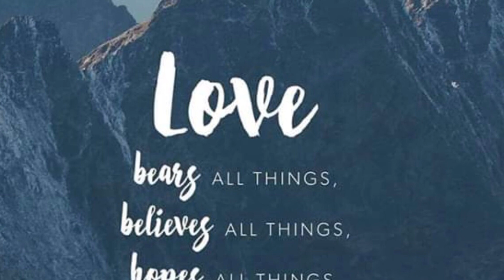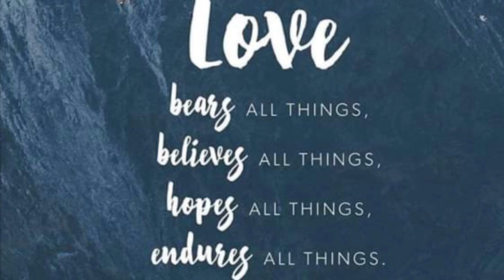Pearle Maany And Srinish